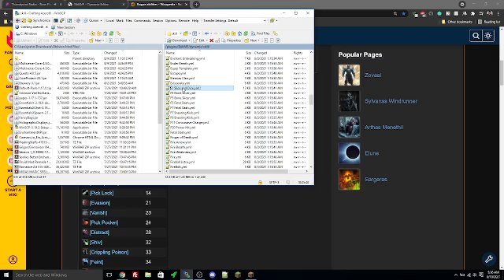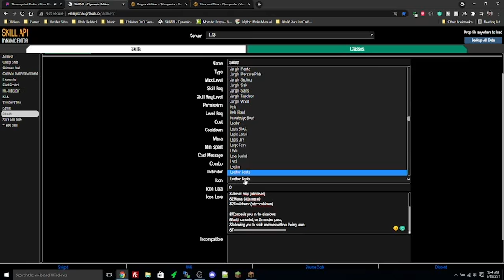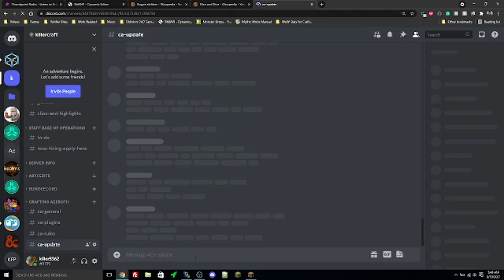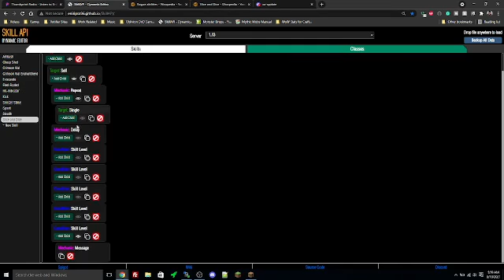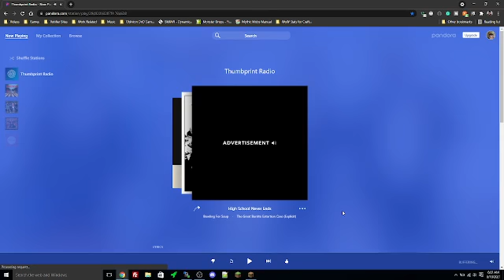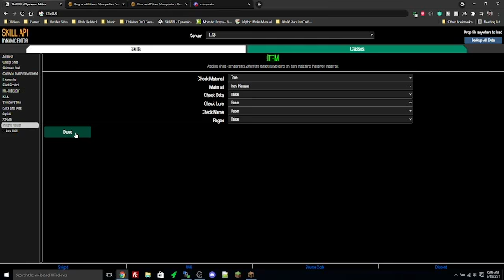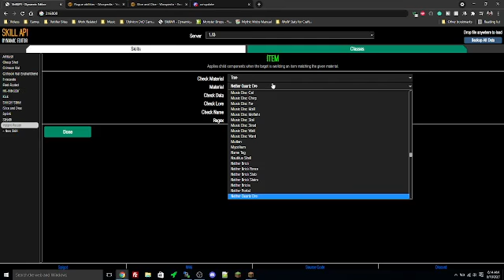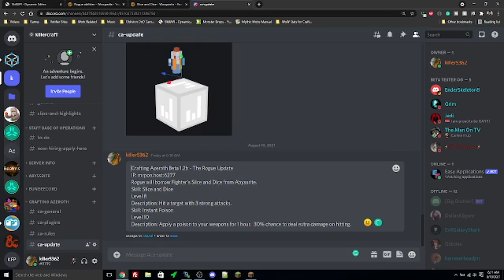Minecraft - Crafting Azeroth Beta 1.2b - The Rogue Update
I am developing a Minecraft Server.
IP: mrpoo.host:6277
Crafting Azeroth is a server with a world. The world was generated using rendering software and created a copy of World of Warcraft entire landscape.
I am currently coding the Rogue Class using a plugin called SkillAPI. SkillAPI is both free and premium on Spigot. I own the premium version.